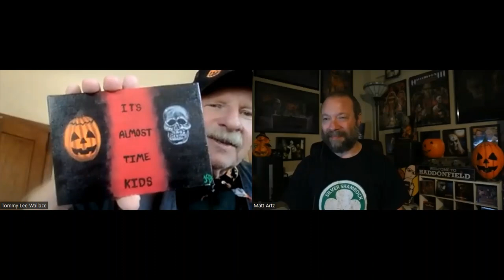Tommy Lee Wallace Interview on HALLOWEEN III, New Book, Silver Shamrock & Michael Myers Mask Origins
Tommy Lee Wallace joins us for a discussion on this year's 40th anniversary of 'Halloween III: Season of the Witch', his new book about the film, the origin of the Silver Shamrock masks, the legacy of Michael Myers' mask that he created, and much more in our exclusive new interview!

UPDATE: You can order Tommy Lee Wallace's 'HALLOWEEN III' Book on paperback

Send Us New Stuff:
400 W. Sothel Street